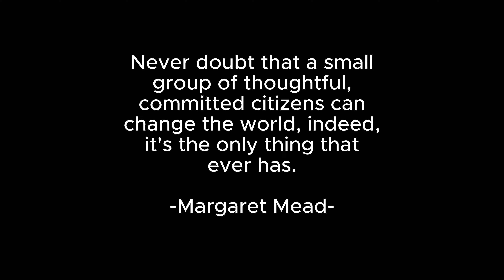NSTP Environmental Awareness MV - ATSC Aeronautical Engineering